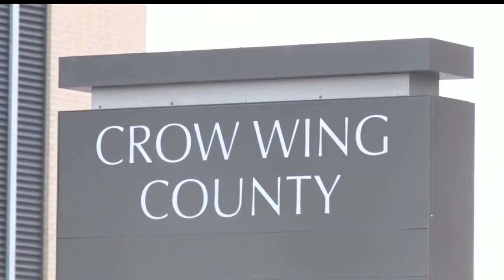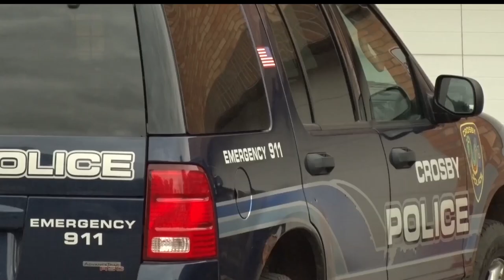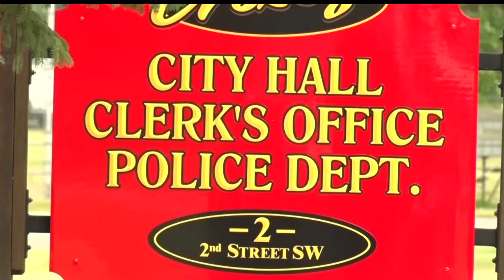Crosby Mayor Speaks Out For First Time Since Arrest